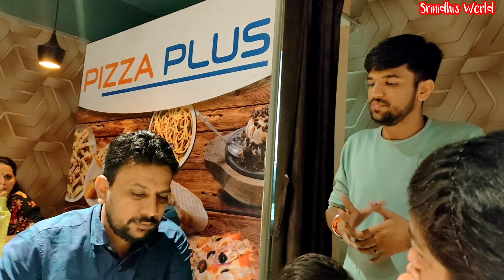Friendship Day friends ke sath bitayaa | Vlog_101